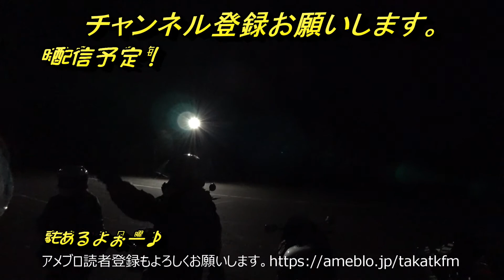【DraNin Moto Vlog#40】新メンバー登場！？夜桜見に行ってきた♪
ごうくんを巻き込んで夜桜を見に行ってきました♪